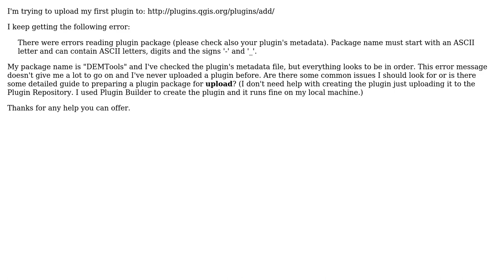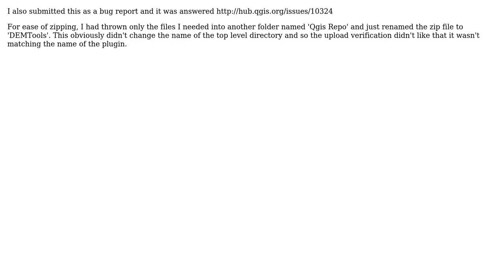GIS: Errors uploading plugin to QGIS python plugin repository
With thanks & praise to God, and with thanks to the many people who have made this project possible! You are responsible for your own actions.